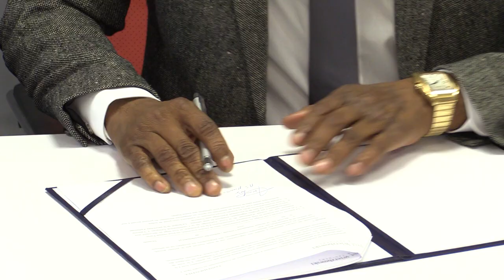Akademia Śląska - Studenci pojadą do Afryki projektować miasto 03.11.2023